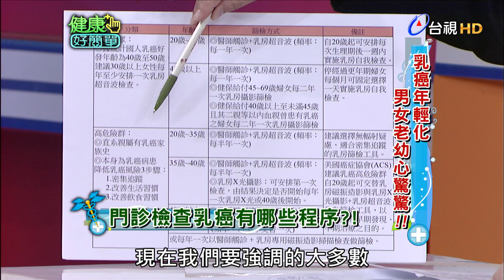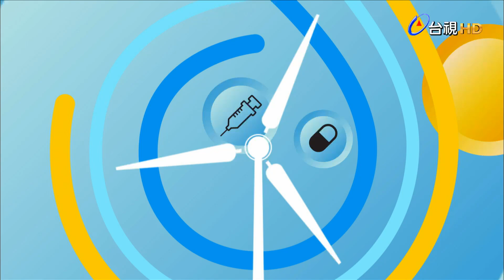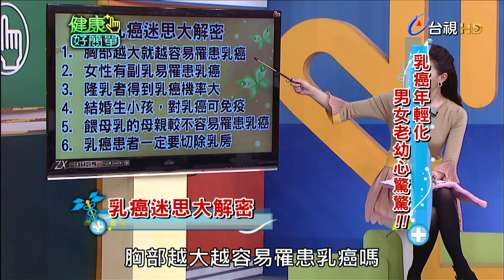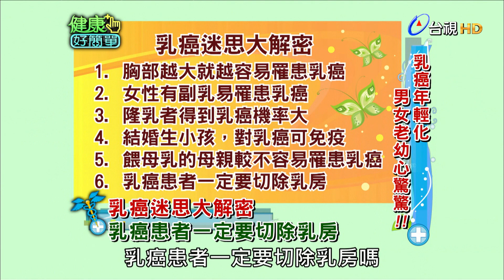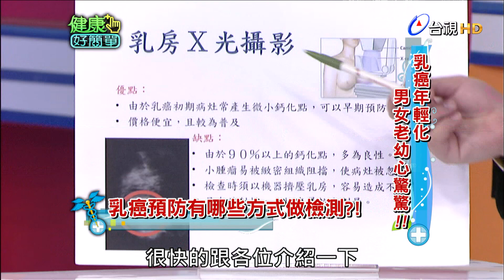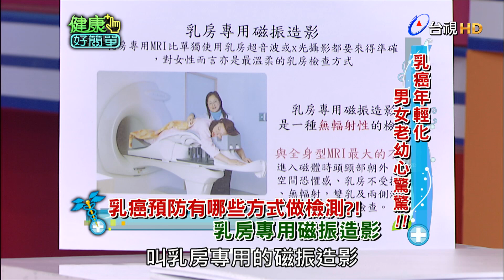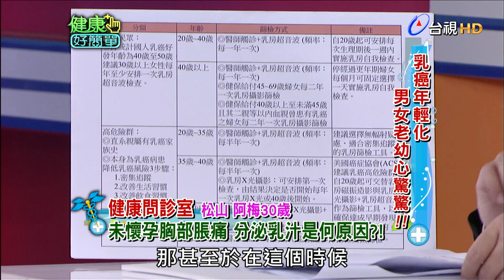乳癌年輕化 男女老幼心驚驚｜健康好簡單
專家：
黃柏榮 乳房健康管理中心醫務主任
吳明珠 中醫師
雅倩 抗癌勇士
洪素卿 醫藥記者

乳癌已躍居台灣婦女癌症發生率的第一名，尤其小於35歲，極年輕女性乳癌在近年內更是快數增加，這些停經前女性的患者，有些都還未生育，會面臨是否懷孕的問題，而讓乳癌患者的治療更加的複雜，到底造成乳癌的原因有哪些呢？

Ｑ：門診有遇過年輕 既罹患乳癌的案例?!
Ｑ：雅倩何時發現自己罹患乳癌?!
Ｑ：自我檢測發現腫塊 疑罹患乳癌
Ｑ：藉由他人觸摸判斷 確定是否真罹癌
Ｑ：車禍受傷就醫檢查 意外發現罹患乳癌
Ｑ：特殊乳癌症狀 竟連醫師也難判斷
Ｑ：乳管線癌症狀難發現 專家來告訴你
Ｑ：乳癌防治有專科 多數女性選錯門診

台視時光機頻道：   / @ttvclassic
TTV台視官方頻道：   / @ttv